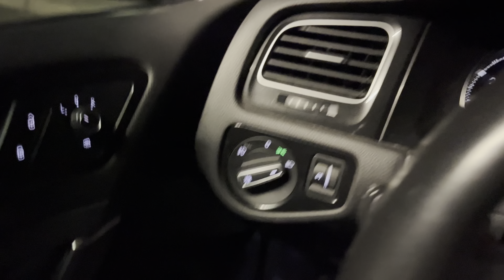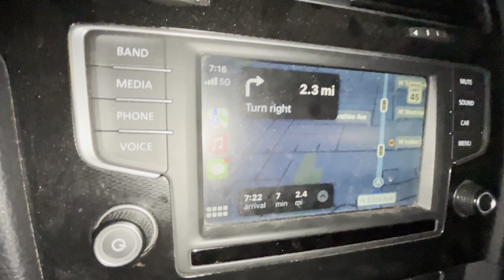Skating with Rolling AZ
Welcome to the Tuesday session!

What’s up dudes! ￼Welcome back to the channel! If you guys don’t know, my name is Jacob thanks for joining and watching the channel! In today’s episode, I will be skating with the team Rolling AZ. They do not have a YouTube channel but they do have a Skate page on Instagram along with two magazines that I will be posting right down here below.
I’ve been living here in Arizona for a little over half a year now and these dudes are the cool cats that I’ve been skating with since I’ve been out here in Arizona. Very welcoming and very humble dudes. If you ever get a chance to come out and skate with myself or with rolling AZ don’t hesitate it’s a lot of fun! Bless yourself, Skate safe! See ya later!